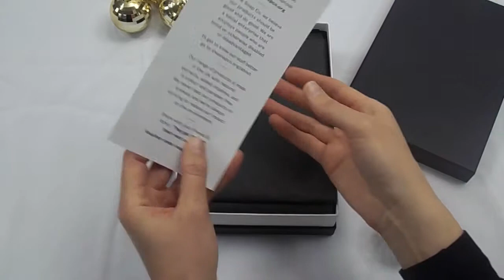The Soap Co. Hand Gift Duo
Delight someone this year with an eco and bee friendly Geranium & Rhubarb Hand Gift Duo. Presented in a beautiful keepsake box.

Every bottle helps save 10-20 bees and both products are vegan and biodegradable.

Free from parabens, SLS/SLES, PEGs, triclosan, mineral oils, synthetic colour, DEA, TEA petrochemicals, silicones, EDTA, parabens and artificial colours.